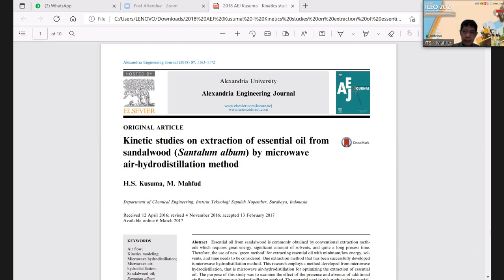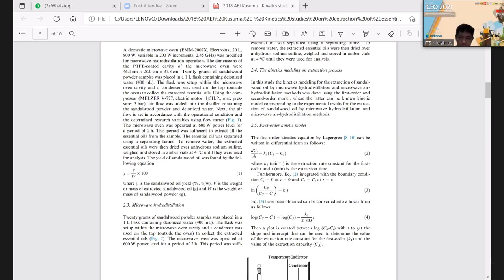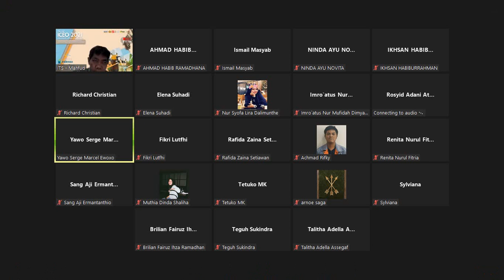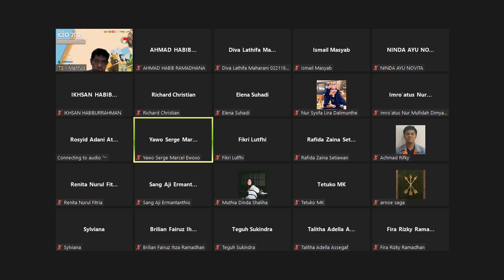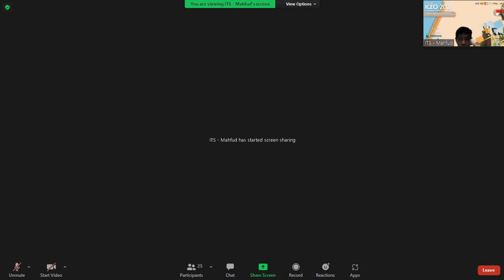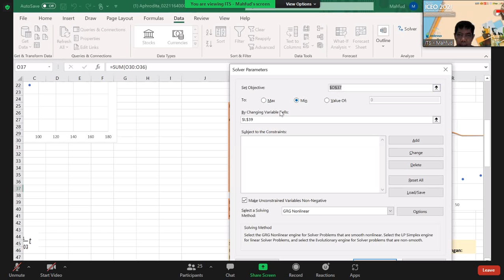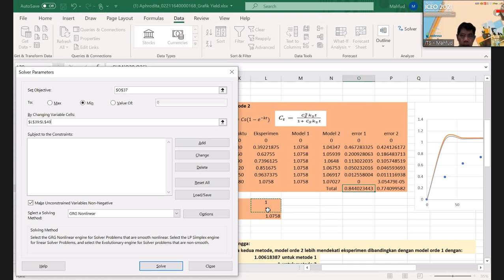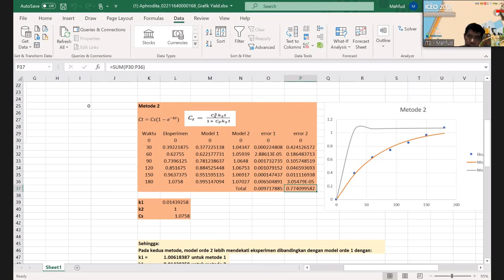Teknologi Minyak Atsiri (Week 13, 23 November 2021)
Pengolahan Data Ekstraksi